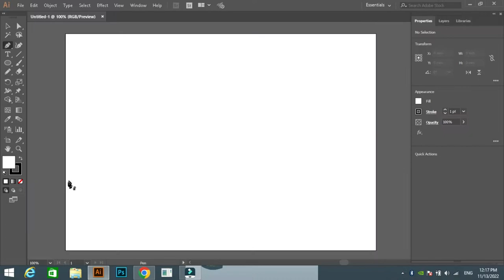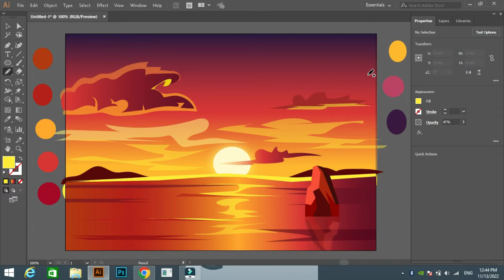Sunset Landscape Illustration Tutorial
This is a quick landscape illustration tutorial drawn using adobe illustrator.